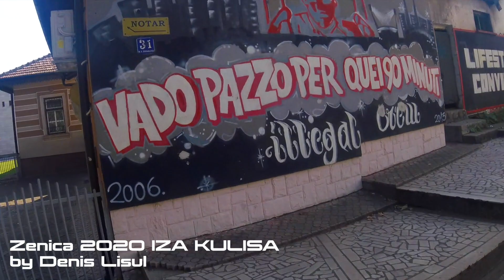Zenica 2020 dron IZA KULISA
Autor: Denis Lisul, Doboj